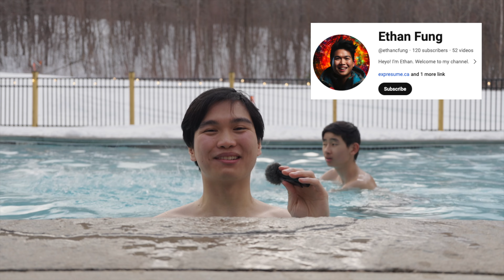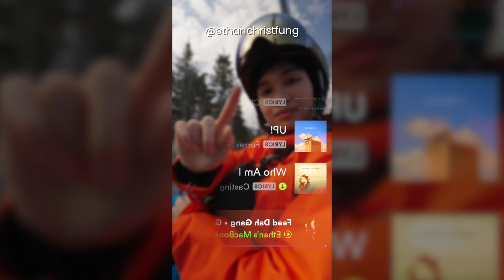skiing, but cinematic | family vlog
I recently got the Sony ZV-E1 and I had to try using it on the ski hill. 😁

I'll be working hard to produce more content for y'all to enjoy.

✍️ Need help building your resume to land more job interviews? Sign up for Expresume now! expresume.ca

about me 🥰:

Hey y'all! I'm Ethan.

I'm a recent computer science grad native to Toronto, Canada. Currently creating a AI resume builder start up called Expresume!

I love storytelling and A E S T H E T I C  content. Anything about family, cool tech, and how Jesus has changed my life.

Stay a while and enjoy the vlog! God bless :)